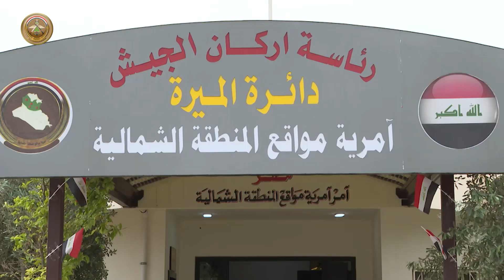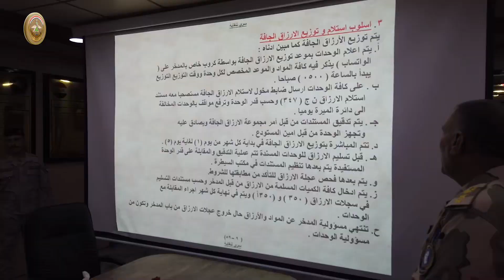آمرية مواقع المنطقة الشمالية تعقد اجتماعاً موسعاً مع رؤساء أركان قيادات العمليات والفرق العسكرية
عقدت آمرية مواقع المنطقة الشمالية اجتماعاً موسعاً لرؤساء أركان قيادات العمليات والفرق العسكرية في محافظات نينوى وديالى وكركوك وصلاح الدين، فضلاً عن حضور آمري مواقع ومذاخر تموين تلك المحافظات، من أجل مناقشة آلية توزيع الأرزاق للمقاتلين في فصل الصيف لاسيما الإطلاع على أسلوب الخزن في المستودعات وجودة ونوعية الأرزاق، وخرج الاجتماع بعدة مقترحات أهمها تفعيل سرايا التموين والنقل في الوحدات العسكرية لاسيما فتح قنوات تواصل معهم، بغية تلافي السلبيات وضمان وصول الأرزاق للمقاتلين بصورةٍ صحيحة.